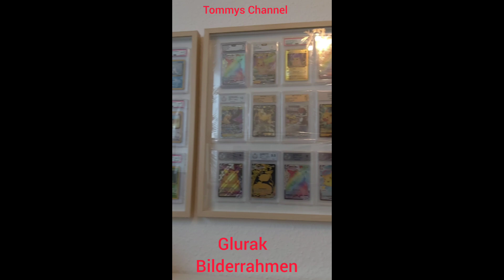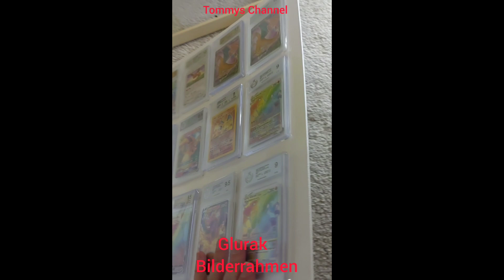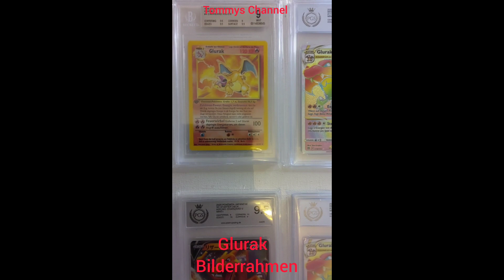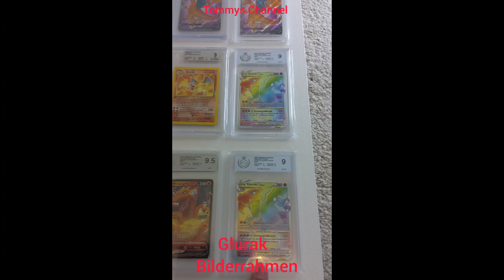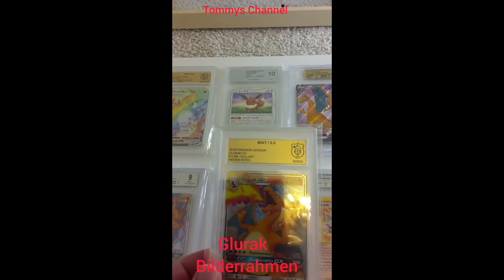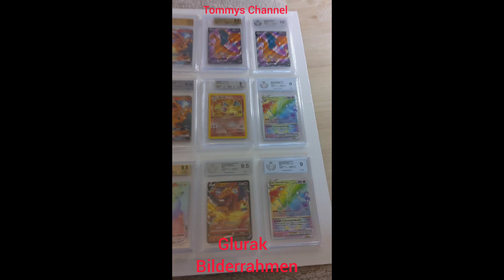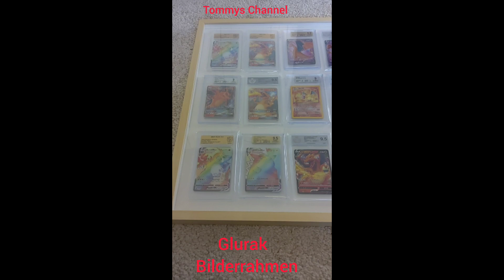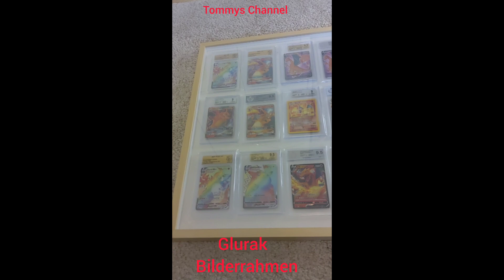Glurak Pokemon Bilder Rahmen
Glurak Pokemon  Bilderrahmen @Tommys_Channel